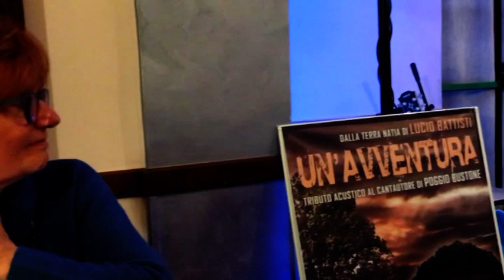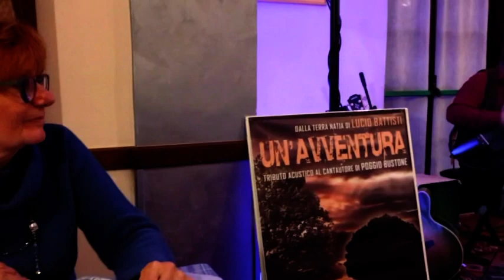UN'AVVENTURA - Tributo acustico a Lucio Battisti - Live 2019 part 2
00.00 Il mio canto libero
06.15 Balla Linda
08.14 Non è Francesca
09.34 E penso a te
12.45 I giardini di marzo